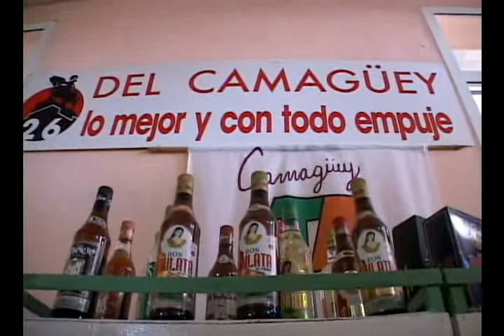Participan por primera vez trabajadores por cuenta propia en encuentro de negocios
El encuentro de negocios EXPOCAM 2013 quedó abierto en Camagüey como parte de las acciones que emprende la Cámara de Comercio de Cuba para sustituir importaciones.

Periodista: Rosa Blanco Ramos
Entrevistados:
Carlos Quevedo Pérez / Tecnólogo / diseñador camagüeyano
Ernesto Sicília  Belenguer / vinicultor Holguinero